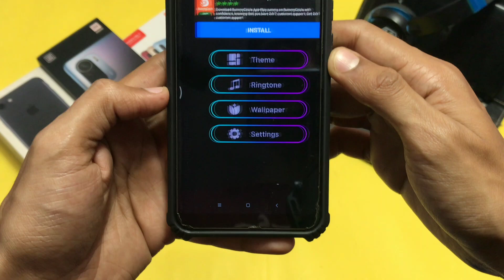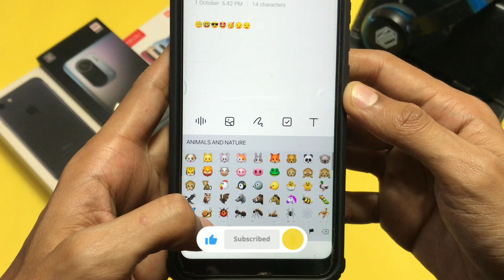Enable iPhone Emojis on Android - NOW! (2023)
Get iPhone Emojis on Android - NOW! (2023)

Hey there,
this video is about how to get iPhone Emojis on Android. Now you can easily get ios emojis on your android phone with this method told in the video. iPhone and Android emojis are different, but if you want to enjoy iPhone Emojis on your android mobile then watch this video till the end and follow the steps told above to solve your queries.